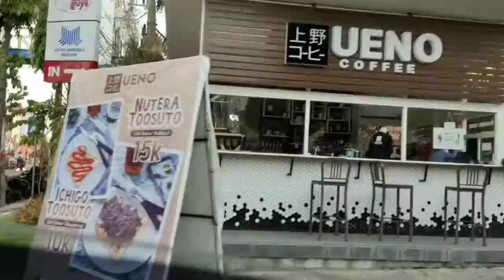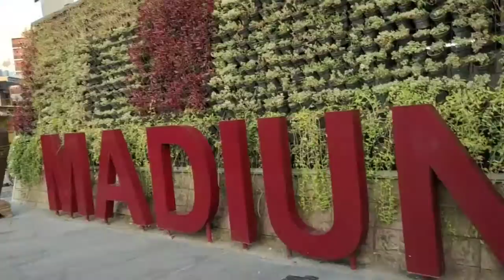Madiun Kini Mirip Malioboro Jogja 🥰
Serunya jalan jalan ke tempat hits nya Madiun, jangan lupa foto foto di spot selfie nya yaa... Banyak sekali tempat keren di Pahlawan Street Centre, ada cafe, coffee shop, sport area, spot selfie dan banyak lainnya

Nih perjalanan sore kita guyss tonton sampe selese yaa 🥰 @rhmld14 @hey_kek @eldwisrd @iclub_madiun